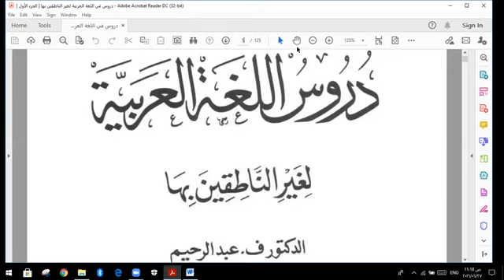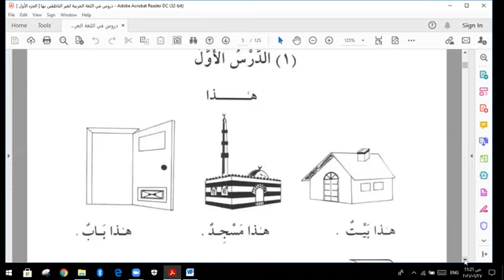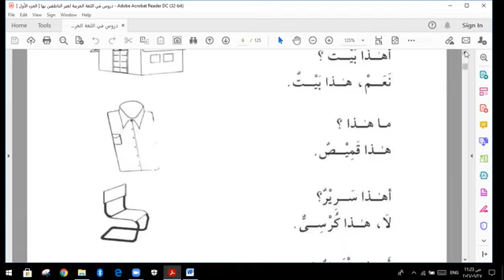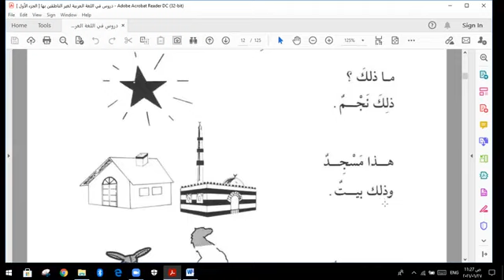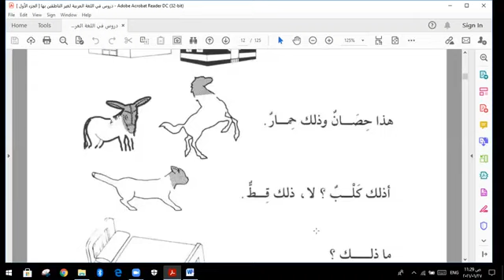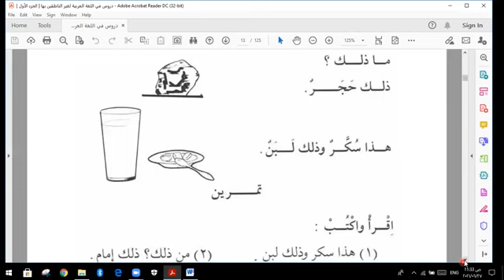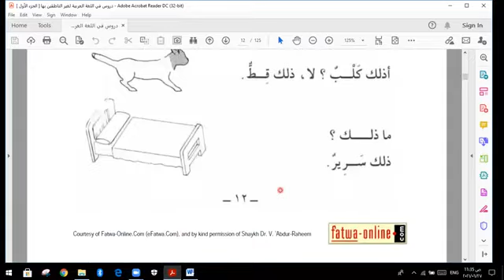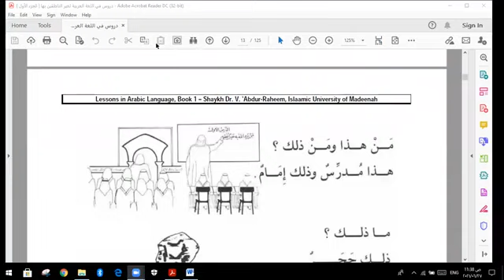Duroos ul lughat ul arabia book 1 دروس اللغۃ العربیۃ lesson no. 2